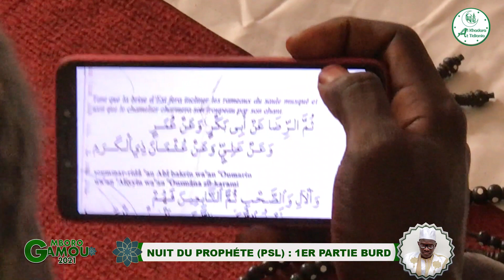Nuit du Prophéte psl : 1er Partie Burd de Cheikh Mouhamadou DIOP ATTIDIANY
Alkhadara Attidiania a pour vocation de de servir l'islam et particulièrement la tarikha du pôle cachée Aboul Abass Ahmad attidiany
tidiane​​ un jour
tidiane​​ pour toujours